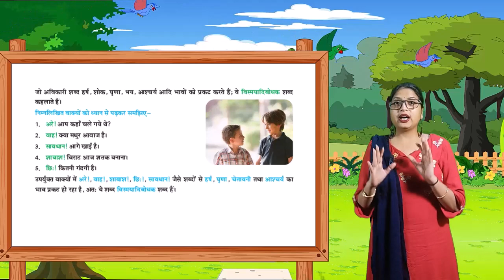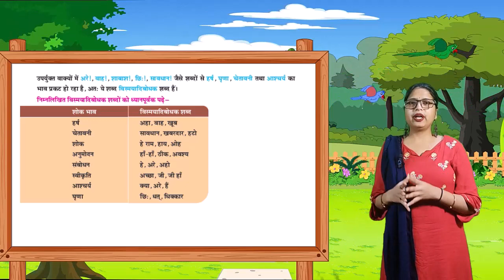हिंदी व्याकरण - 6 | CHAPTER - 13 | विस्मयादिबोधक (अव्यय)